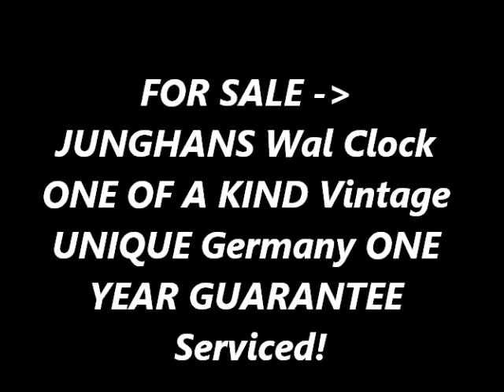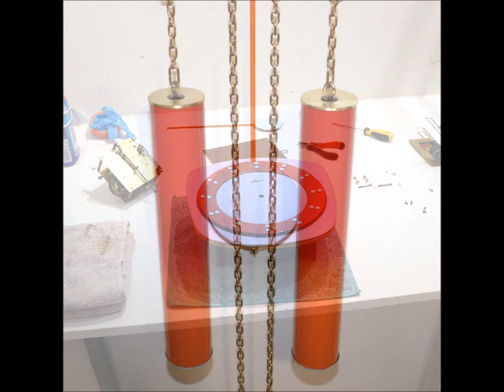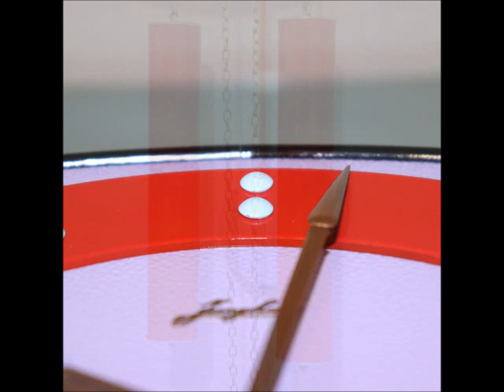photoshoot JUNGHANS MEMPHIS Style One Of A Kind! UNIQUE! Vintage Wall Clock Loudspeaker